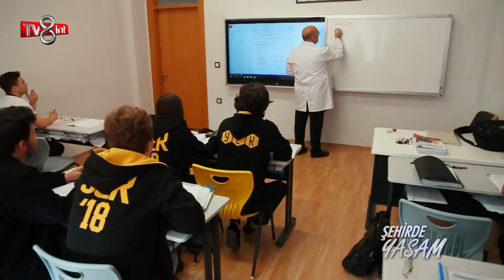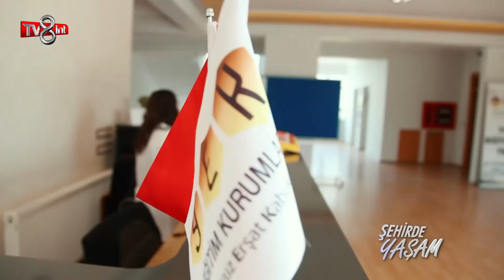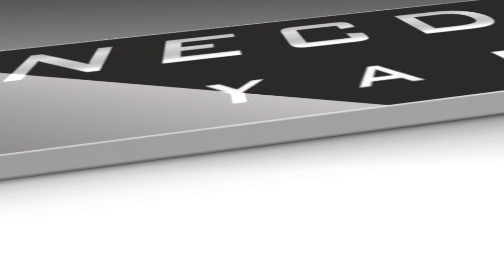YEK OKULLARI NECDET YAPI SPONSORLUĞUNDA ŞEHİRDE YAŞAM'DA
YEK OKULLARININ KURUCU ÜYELERİNDEN ELEKTRONİK YÜKSEK MÜHENDİSİ MELİKE ERDOĞAN KABUKCU ŞEHİRDE YAŞAM'DA SORULARI YANITLADI.